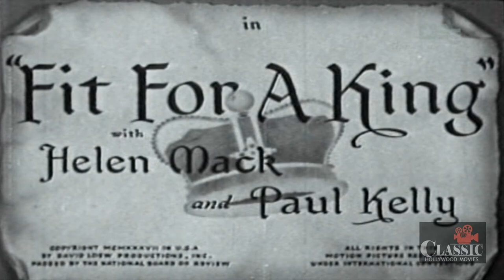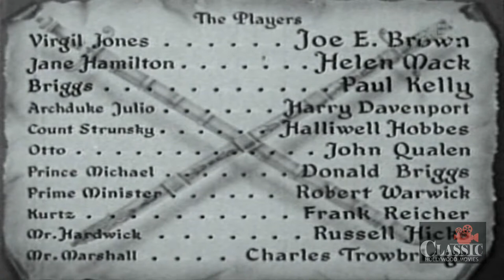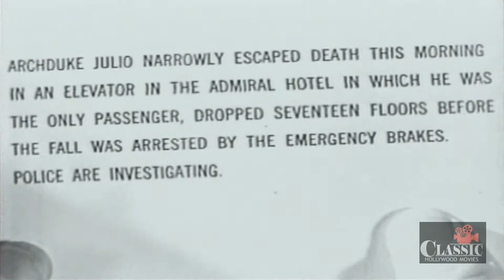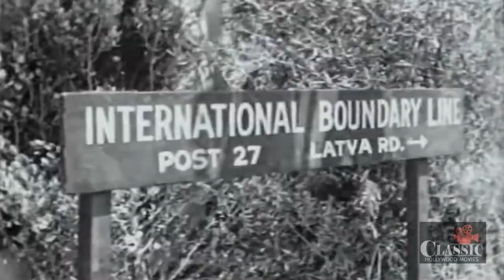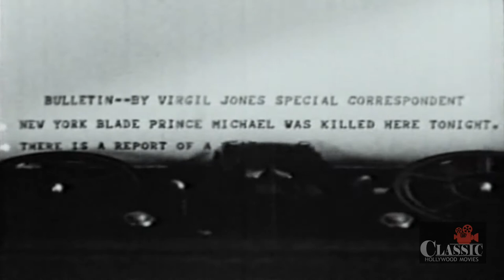Fit for a King (1937) - Full Movie | Joe E. Brown, Helen Mack, Paul Kelly, Edward Sedgwick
An amusing comedy which commences with a splendid joke on the audience and then gathers pace as it moves with admirable celerity to an ingeniously staged, all-out slapstick action climax.

The screenplay provides plenty of comic opportunities for Joe E. Brown, who even gets a chance to demonstrate both his famous yell and the acrobatic skill he developed in his vaudeville tumbling act. In many scenes Brown is particularly well supported by Paul Kelly, of all people, who here displays an outstanding comic ability as a straight man I'd not even suspected. Helen Mack, as usual, makes a delightful heroine and we enjoyed John Qualen, Halliwell Hobbes and the rest of the welcome faces in the support cast.

Directed by Edward Sedgwick
Written Richard Flournoy
Starring Joe E. Brown, Helen Mack, Paul Kelly